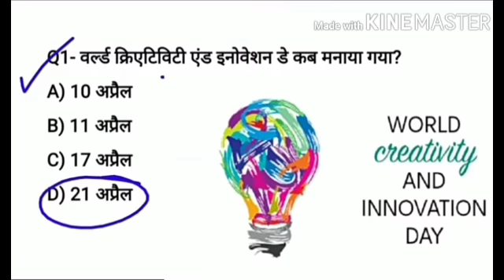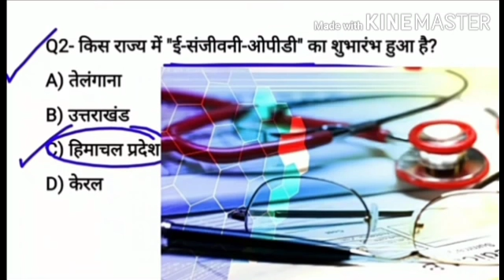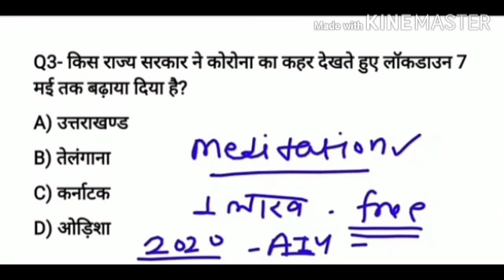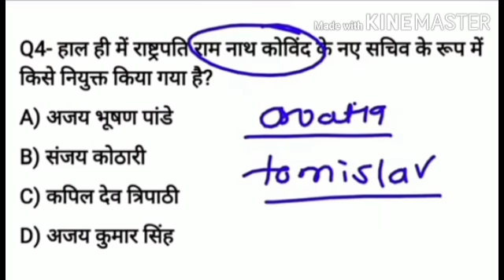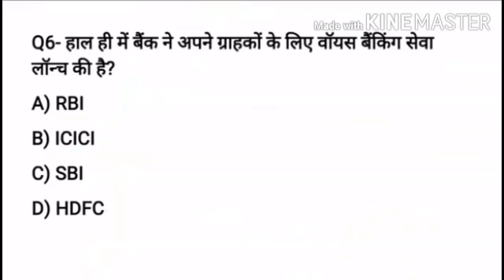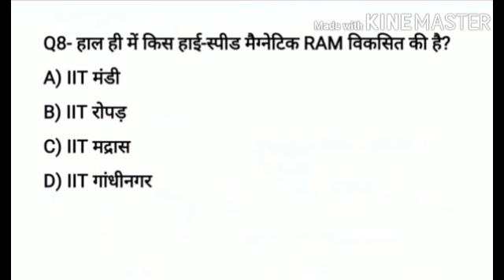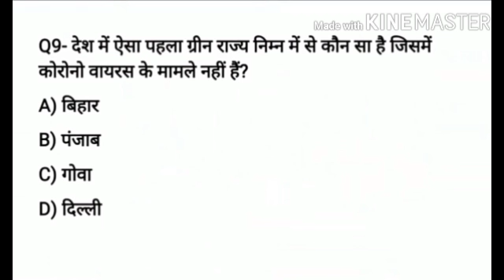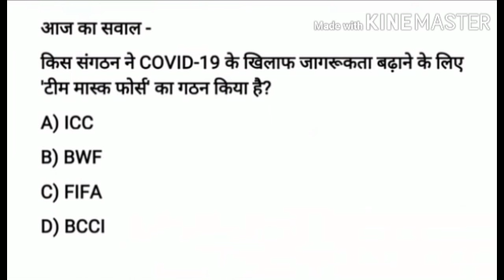22 APRIL 2020 CURRENT AFFAIRS I DAILY CURRENT AFFAIRS 22 APRIL I TRICKY GK IN HINDI 22 APRIL 2020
22 APRIL 2020 CURRENT AFFAIRS I DAILY CURRENT AFFAIRS 22 APRIL I TRICKY GK IN HINDI 22 APRIL 2020
In this video we covered all important questions of  Current Affairs from 22 april 2020, latest and most important question of general awareness for Competitive exams point of view

Current affairs questions and answers with extra facts and figures in hindi

CUBE of a number Trick

Square of two digit number

Current affairs 28March2020

TOPIC - MATRIX (Reasoning Topic)